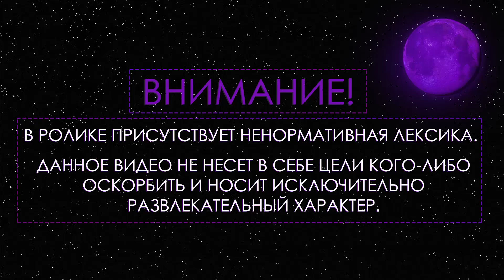ГЕНСУХА СМОТРИТ КАК БУСТЕР СМОТРИТ ПАРОДИЮ НА БУСТЕРА / БУСТЕР ПОЛУЧИТ БАН??? | Gensyxa Stream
• ГЕНСУХА СМОТРИТ КА КБУСТЕР СМОТРИТ ПАРОДИЮ НА БУСТЕРА  / БУСТЕР ПОЛУЧИТ БАН??? | Gensyxa Stream

• Ссылки на автора:
По всем вопросам и предложениям писать сюда.

• Трек в начале:
suburban - Hannas`
• Трек в конце:
отсутствует
(все треки в группе вк)